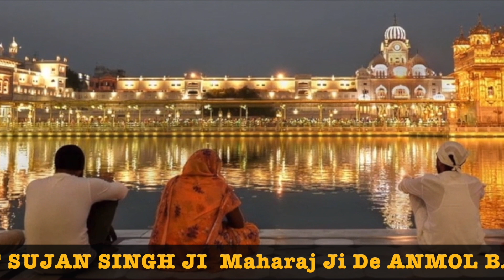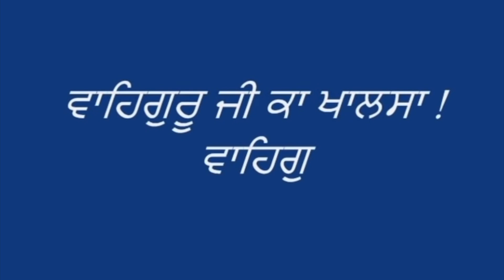Rab Tere Kol Vasda - Elaahi Kirtan Sant Sujan Singh Ji - MAHARAJ JI DE ANMOL BACHAN🙏 ਅਨਮੋਲ ਬਚਨ